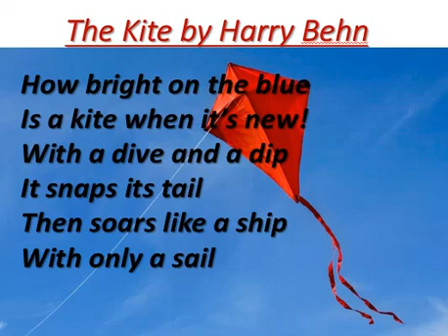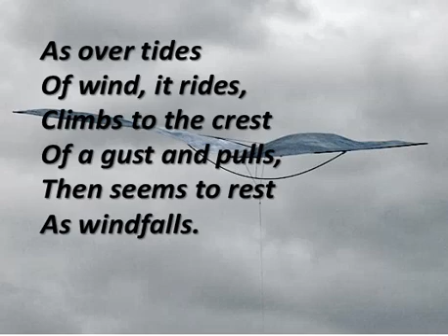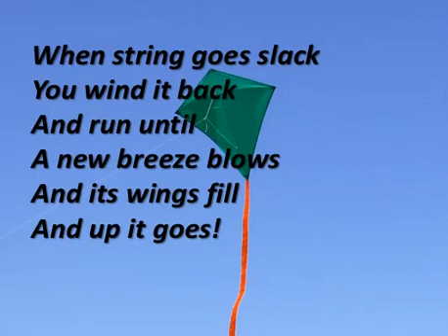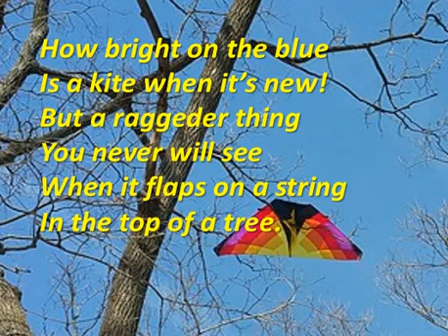The Kite by Harry Behn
ARD Classes